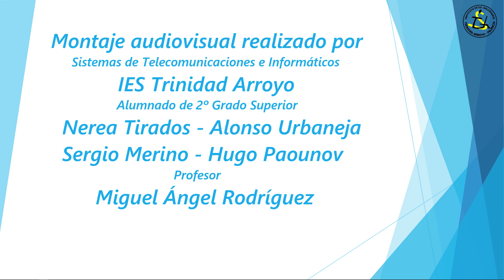Jornadas de Orientación Universitaria 2024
Alumnos y profesores del centro realizamos varios talleres para dar a conocer nuestros ciclos formativos de FP en las jornadas de orientación universitaria en la Salle celebradas el 27 de febrero de 2024.